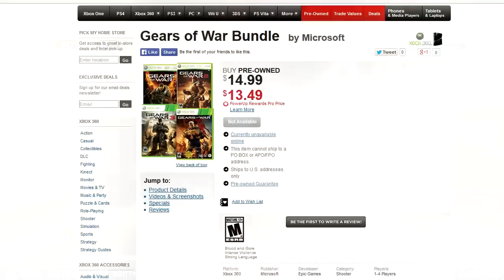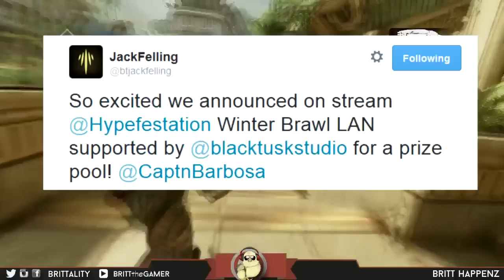Black Tusk Hires Synergy Captain: Coalition Report Ep.82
The Coalition Report is a web series that provides all the happenings in the Gears of War community.

This Week!

-Hypefestation community nights
  --Mondays: GOWJ Overrun
  --Thursdays: Gears of War 1

Chainsaw battle!

Black Tusk Hires Synergy Captain: Coalition Report Ep.82 was created under Microsoft's "Game Content Usage Rules" using assets from Gears of War 3, and it is not endorsed by or affiliated with Microsoft.